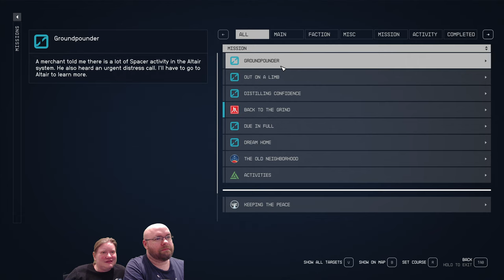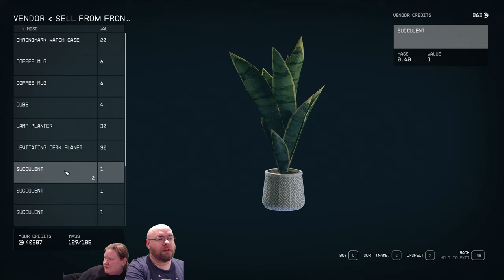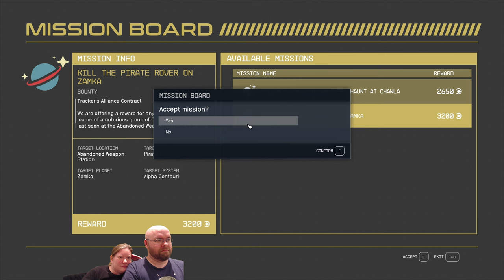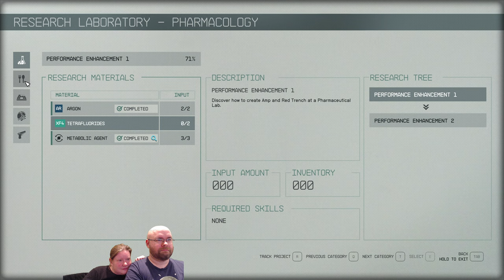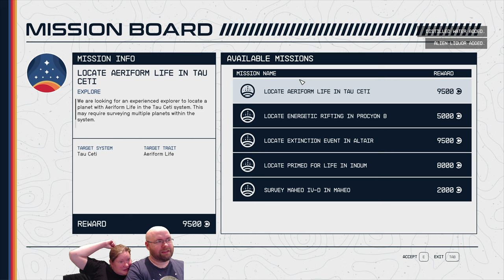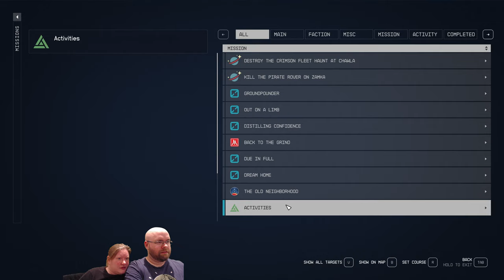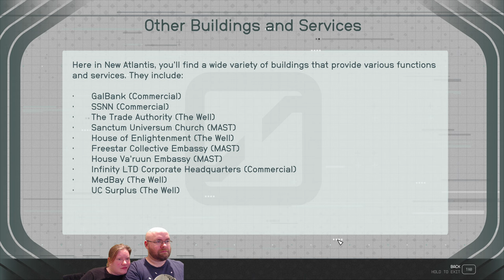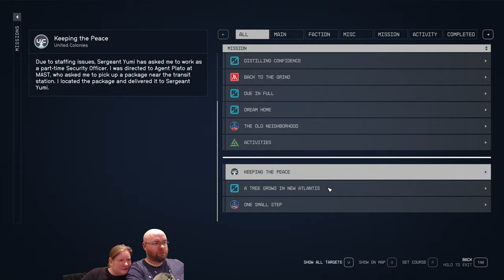Let's Play Starfield e14 - "Apparently, my dad makes famous nachos."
It might just be because my parents are no longer alive, but I still find the Kid Stuff trait to be the best trait in the game. Not because of any mechanical advantage, but it is nice to have people that care about you in the game that aren't romance targets or anything.

Recorded 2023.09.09 - Finally, we're on a different day. We're also still sixteen episodes behind, so buckle up?